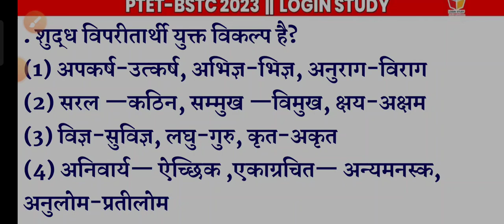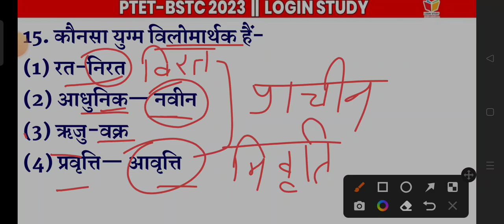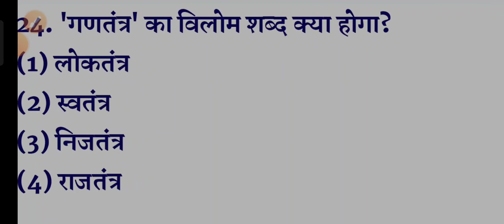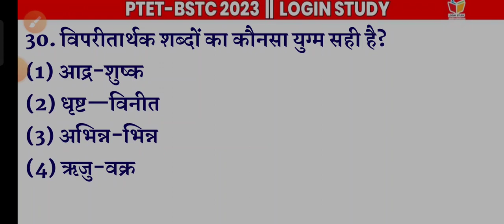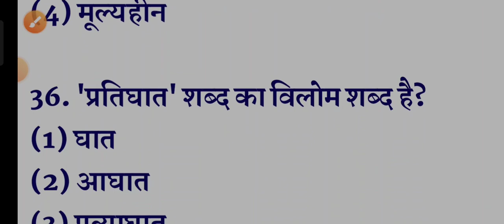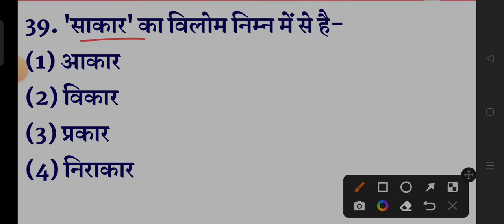Ptet online classes 2023/विलोम शब्द/Ptet Hindi class/Bstc Exam 2023/Bed Exam 2023/Login study